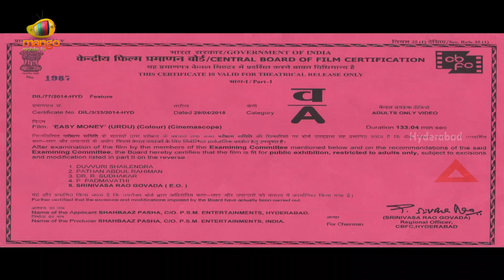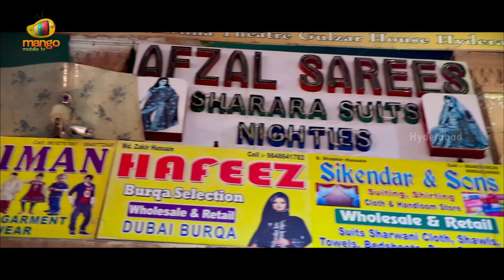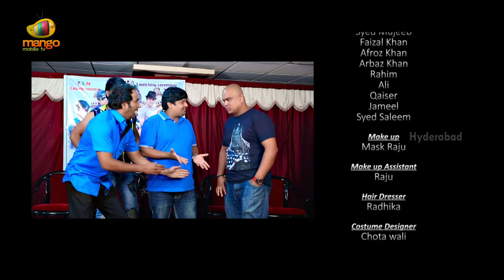Hyderabadi Movies | Easy Money Hindi Film | New Hyderabadi Comedy Movies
Hyderabadi Movie Easy Money Ft Features Shabaz Khan, Akbar Bin Tabar, and Anu.

Directed by Inayat Ali and Produces by Saleem Chowk.